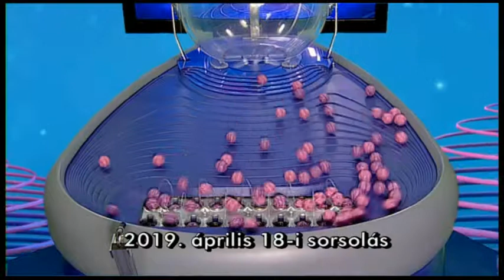Kenó sorsolás - 2019. április 18.